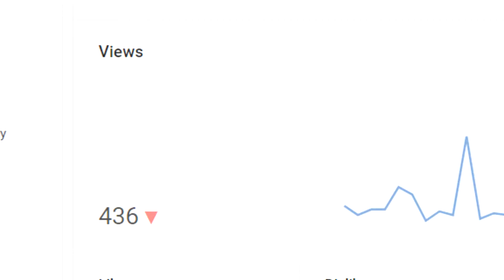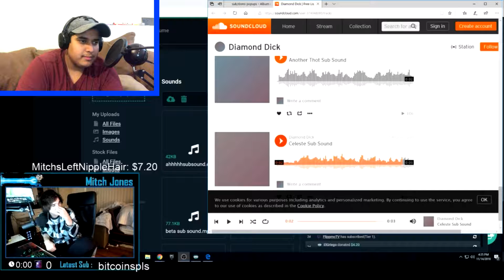Perfect Timing Moments! *FUNNY*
YOLO.

SOCIAL MEDIA